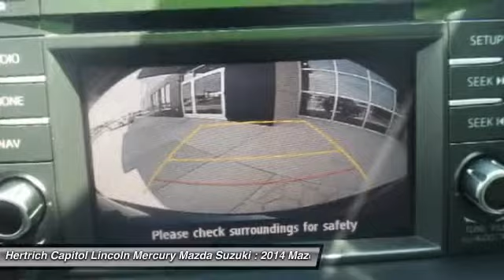2014 Mazda CX-5 Dover DE 15044A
2014 Mazda CX-5 Touring - $24924

Pick up this BLUE 2014 Mazda CX-5, available today at Hertrich Capitol Lincoln Mercury Mazda Suzuki. Featuring Automatic transmission, it has 11568 miles. This could be the one you've been searching for.